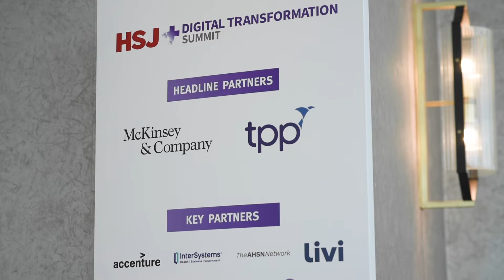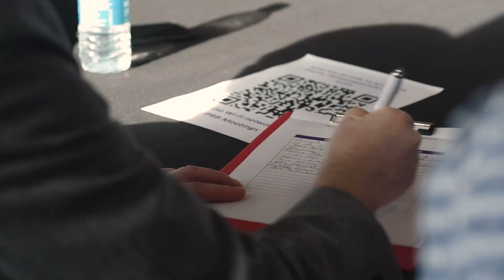HSJ Digital Transformation 2022 Main Highlights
24 - 25 February 2022
Birmingham